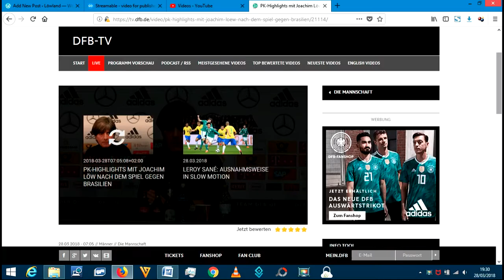PK Highlights mit Joachim Löw nach dem Spiel gegen Brasilien 27.03.18